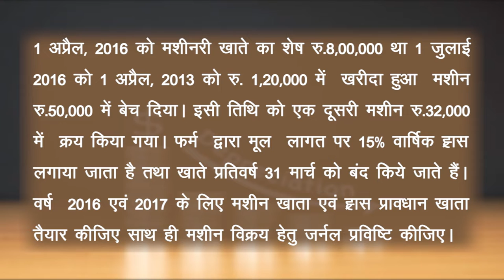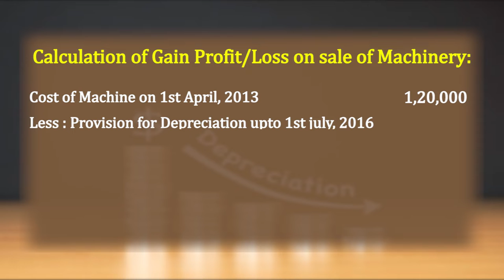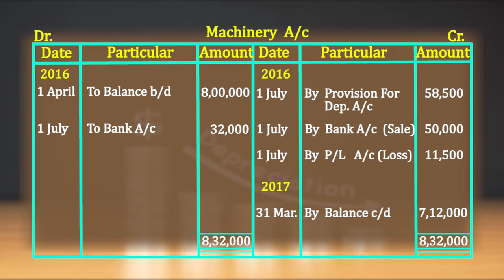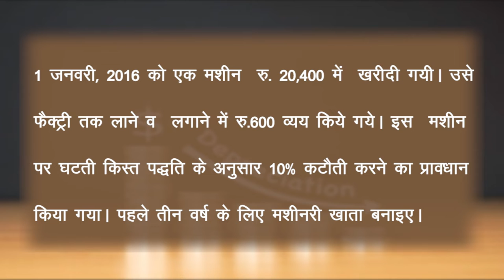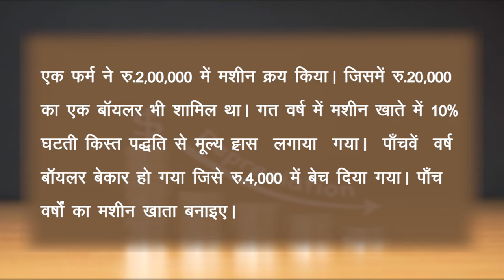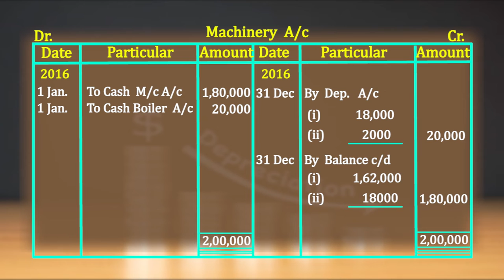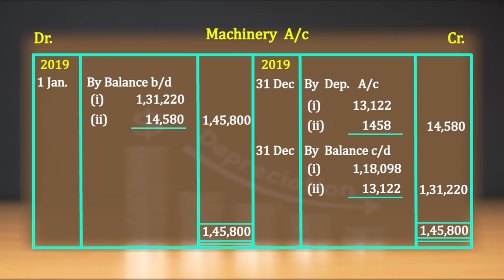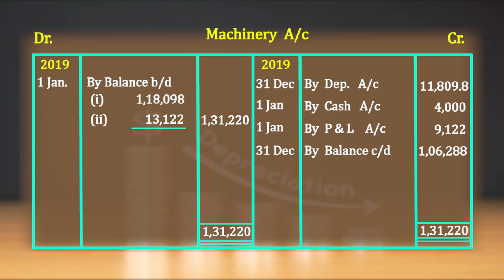CLASS 11th ACCOUNT | CHAPTER- DEPRECIATION